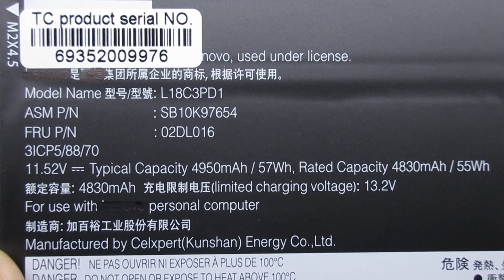Brand New for LENOVO 02DL016 L18C3PD1 SB10K97654 Computer batteries,Laptop Battery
Models Numebr:
LENOVO L18C3PD1
LENOVO SB10K97654
LENOVO 02DL016